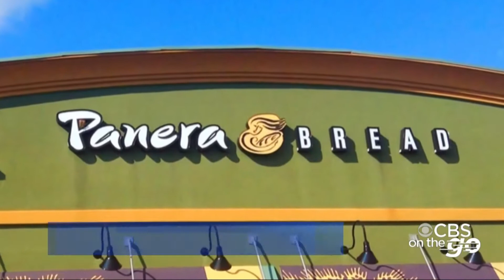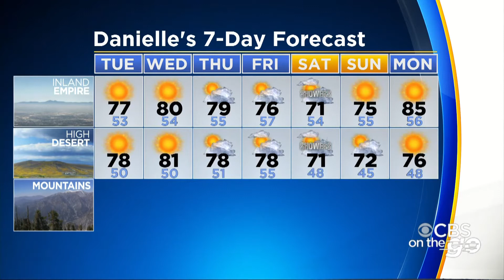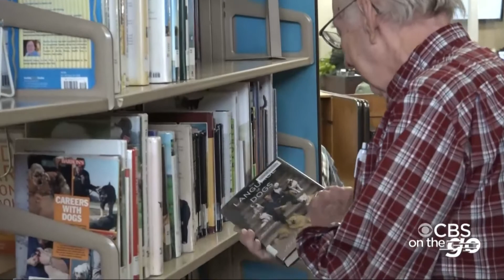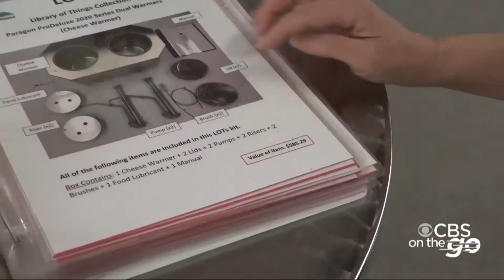CBS On The Go (April 3)